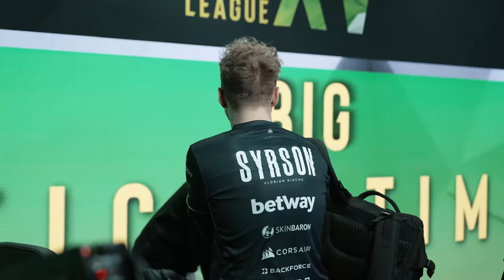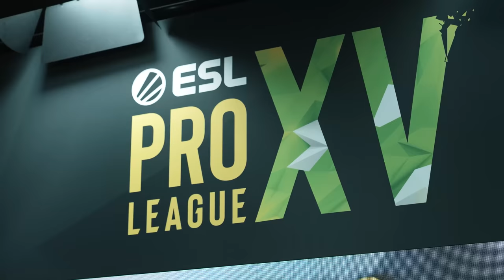THE DOUBLE OVERTIME INCIDENT | ESL PRO LEAGUE VLOG #4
Live by the overtime, die by the overtime. Go behind the scenes for our game against Players in LIVINGBIG!

MB01S4ETDZBBAII